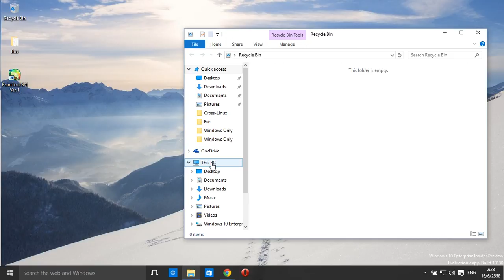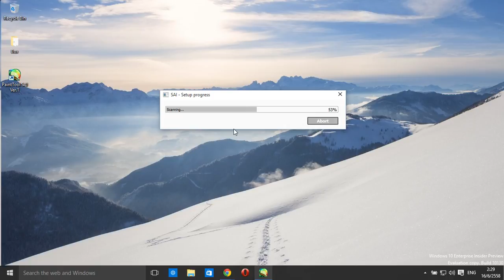Reset Paint Tool Sai Trial on Windows 10 Simply.(No Crack)